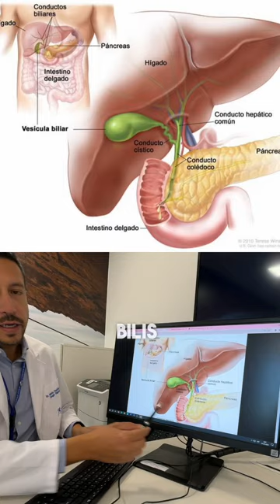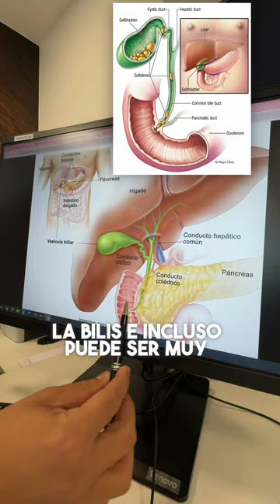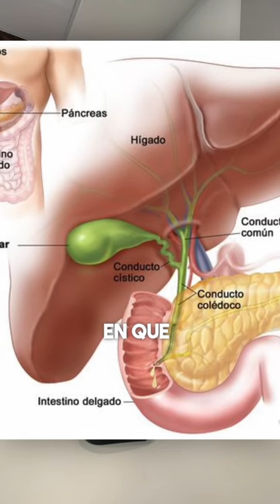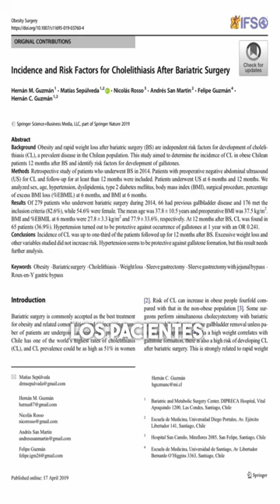TODO SOBRE LOS CÁLCULOS DE LA VESÍCULA BILIAR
Descubre Todo sobre los Cálculos de la Vesícula Biliar

👀 En este video, exploramos el papel esencial de la bilis y la función de la vesícula biliar. 📚 Te explico cómo y por qué se forman los cálculos biliares, los riesgos asociados y su impacto en tu salud. Además, analizamos la relación entre los cálculos biliares y la cirugía bariátrica, discutiendo la necesidad de extirpar la vesícula en estas operaciones. 🏥 Si buscas entender mejor estos aspectos cruciales de la salud digestiva, ¡este video es para ti!